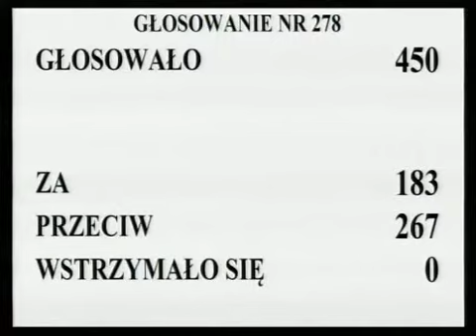[381/435] Ewa Kopacz: Przechodzimy do rozpatrzenia 6. wniosku mniejszości oraz tożsamej poprawki..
Posiedzenie Sejmu nr 30
12 grudnia 2012 r. 18:53:59
Marszałek Ewa Kopacz:

Przechodzimy do rozpatrzenia 6. wniosku mniejszości oraz tożsamej poprawki nr 274.

Nad tymi propozycjami głosować będziemy łącznie.

 Kto z pań i panów posłów jest za przyjęciem 6. wniosku mniejszości oraz poprawki 274., zechce podnieść rękę i nacisnąć przycisk.

Kto się wstrzymał? Głosowało 450 posłów. Za poprawką oddało głos 183 posłów, przeciwnego zdania było 267 posłów, przy braku głosów wstrzymujących się.

Stwierdzam, że Sejm propozycję odrzucił.